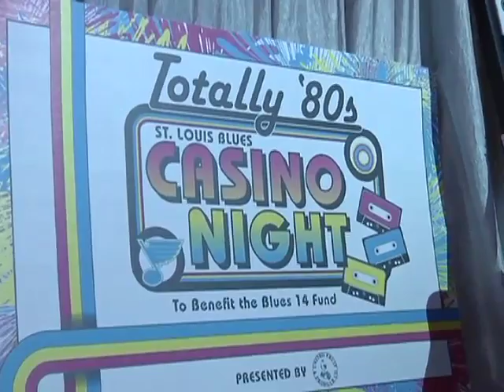Casino Night Feature 2013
Angella Sharpe shows you around the St. Louis Blues 80's themed casino night - Feb 2013